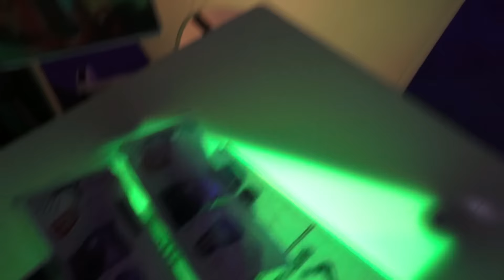CSL Video Projection Mount at NAMM 2016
Cool video projector mount from CSNL
2016 #25